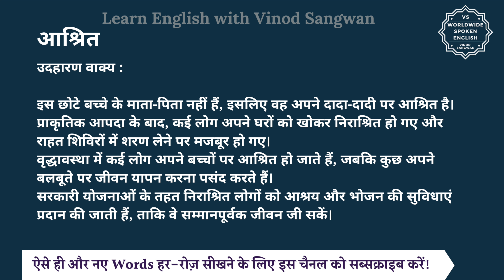आश्रित का विलोम शब्द क्या होता है | आश्रित का अर्थ | आश्रित का अर्थ और विलोम शब्द समझें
आज हम इस विडियो में सीखेंगे कि आश्रित का विलोम शब्द क्या होता है और इसका अर्थ क्या होता है और साथ में हम कुछ उदाहरण वाक्यों से भी इसे और अच्छे से समझेंगे।

आश्रित का अर्थ होता है निर्भर, किसी पर निर्भर होना

तो आश्रित का विलोम शब्द यानि कि विपरीतार्थक शब्द होगा निराश्रित और निराश्रित का अर्थ होता है बेसहारा, जिसके पास कोई सहारा न हो

आइये अब हम आश्रित और निराश्रित को कुछ

जैसे कि आप कह सकते हैं :

इस छोटे बच्चे के माता-पिता नहीं हैं, इसलिए वह अपने दादा-दादी पर आश्रित है।
प्राकृतिक आपदा के बाद, कई लोग अपने घरों को खोकर निराश्रित हो गए और राहत शिविरों में शरण लेने पर मजबूर हो गए।
वृद्धावस्था में कई लोग अपने बच्चों पर आश्रित हो जाते हैं, जबकि कुछ अपने बलबूते पर जीवन यापन करना पसंद करते हैं।
सरकारी योजनाओं के तहत निराश्रित लोगों को आश्रय और भोजन की सुविधाएं प्रदान की जाती हैं, ताकि वे सम्मानपूर्वक जीवन जी सकें।